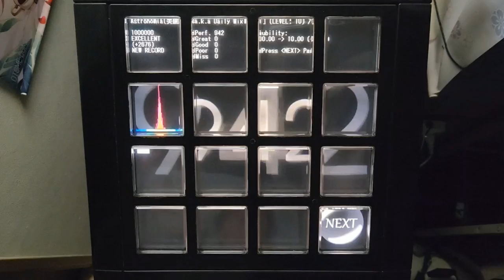【jubeat analyser】Astronomia(美國空軍 a.k.a Daily Mix) EXC【創作譜面】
player：IBAKENYA
Astronomia(美國空軍 a.k.a Daily Mix) / Daily天利